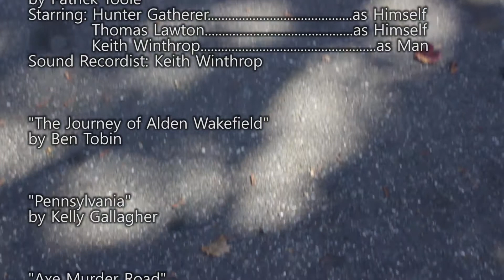Ghost-Wizard-Ninja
This is the tale of two buds out on the town on the harvest day of all harvest days, cashin' checks and collectin' candies. But they forgot one thing.

Written & Directed by Patrick Toole
Starring: Thomas Lawton & Hunter Gatherer
Sound Recordist: Keith Winthrop

Made for the Berkshire Shorts Film Festival, a short film showcase several times a year for independent & local filmmakers in Berkshire County, MA and beyond.